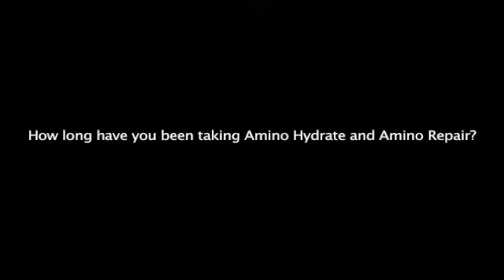Felicia Oh interview on Amino Products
Amino Hydrate® is scientifically formulated to reach well beyond the hydration sports drinks commonly found on the market today. We use a more natural approach with no bright artificial colors, no preservatives and no artificial flavorings.

Amino Hydrate® contains less sodium, less total carbs & sugars than most plus protein (Hydrolyzed Collagen) for a complete hydration & repair package. Amino Hydrate®s combination of essential electrolytes, Hydrolyzed Collagen protein, targeted amino acids and carbs hydrates and energizes the bodys cells faster than any single ingredient.

Amino Repair® is a therapeutic formulation, containing Hydrolyzed Collagen, hyaluronic acid, a synergistic blend of targeted amino's and other supplements that promote connective tissue, joint and skin repair. With 70% of connective tissue comprised of collagen, our body demands the proper protein/amino profile that only Amino Repair® can deliver.

Amino Repair® helps reduce inflammation, while it hydrates and repairs micro and macro tears in connective tissue and joints, and assists in recovery from injuries. As a result of continued strenuous exercise, training, physical activity and age, the levels of important amino acids needed to manufacture collagen can become depleted. The solution? Amino Repair®